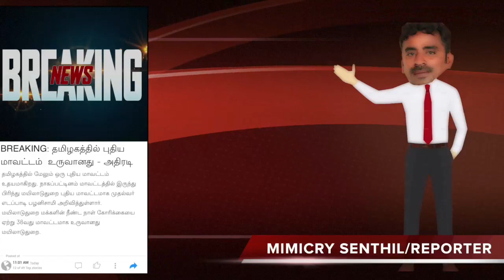144 மிரினால் இந்த தண்டனை CONFIRM